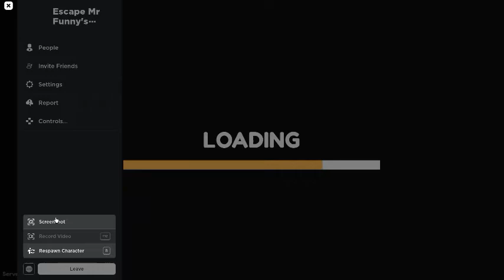I played ESCAPE MR FUNNY'S TOYSHOP (Scary Obby) in Roblox